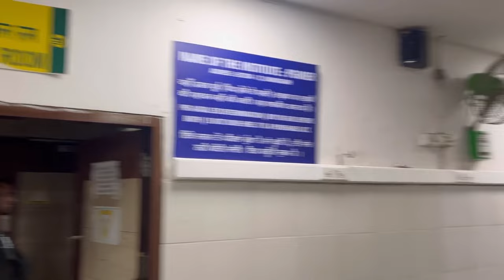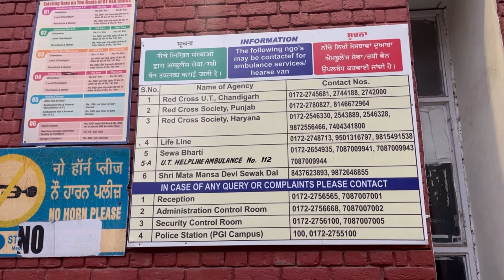PGI Hospital Chandigarh,India | PGI Knowledge Videos | @Radiologydept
PGI Hospital Chandigarh,India | PGI Knowledge Videos | ​⁠